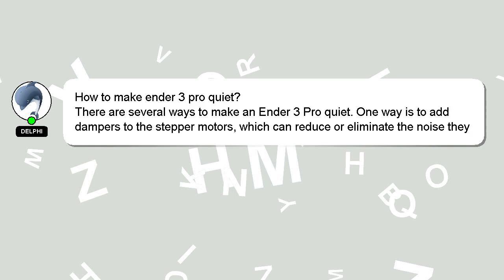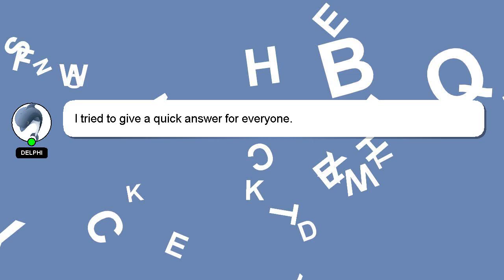How to make ender 3 pro quiet?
A quick introduction about me, Greetings, my name is Delphi. I am at your disposal to help you with any questions you have. - How to make ender 3 pro quiet?

Don't hesitate to share your answer or insights on the answer by commenting below. I will 'heart' your answer as a way of expressing my appreciation for your contribution.

*2 What we are experimenting :*